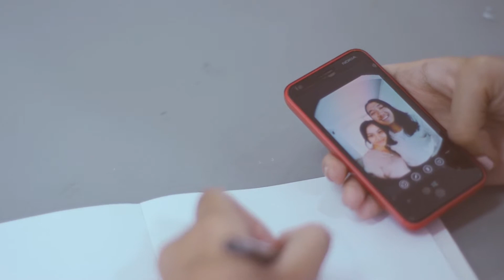Mian Tiara - Ini Rindu (fan made)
My own simple interpretation on Mian tiara sweet song 'Ini Rindu'